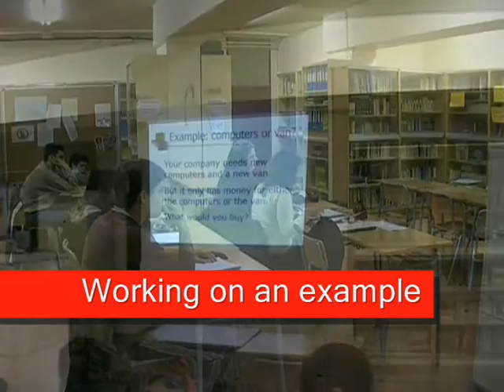CLIL Oral work - Business studies Discussion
How to scaffold a class discussion in a CLIL class. The use of L1 is allowed in small groups, but L2 has to be used in the plenary.